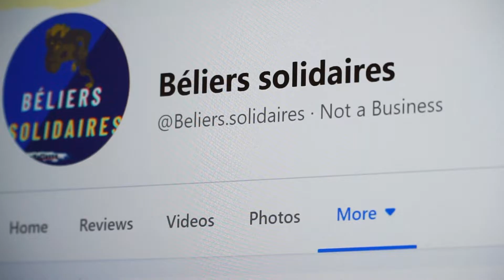In Their Own Words: Students speak up after Montreal teacher caught using racial slur